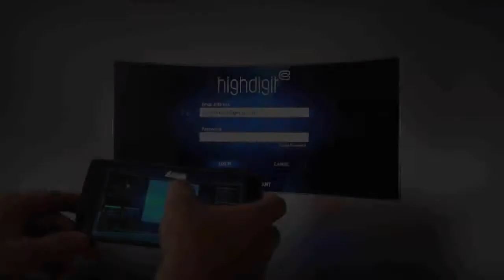Let´s play with Pocket Game Pad !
Verwandle dein Smartphone mit der Pocket Gamepad App zu einem Flight Stick für Red Bull Air Race – The Game.
erhältlich für iOS und Android.